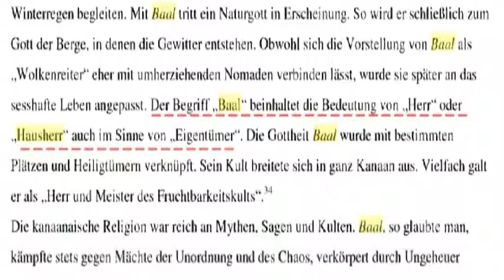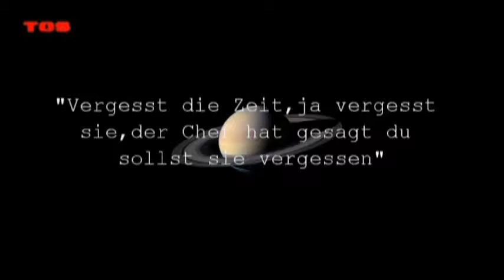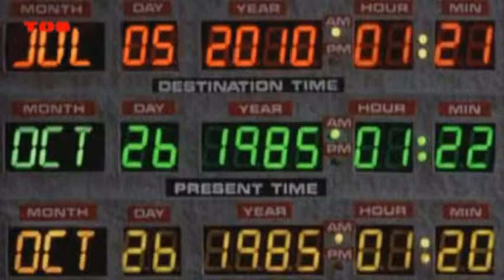EL Saturn #15 Dr. Grim Returns - Killing Time 2.0 | TØS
abyss tartarus Hades Hell Halls of Amenti Absu lake river ocean aquarium below beyond beneath innerEARTH core  kern Kore Kern Cern elysian fields fields of gold the other side the White Room the construct  Oz FallenBOUND TRAPPE FROZEN SEALED IMPRISONED CONTAINED LOCKED Walled Stuck (a)Sleep waiting coffee Wall Fence barrier gate Bab-Ilu Seal Of Saturn xx
Crystal Glass Adamantium gOLDEN AGE OF SATURN New Day A New Dawn Golden Dawn The Morning NEw World Utopia Eden PARADISE going green gREAT wORK starting all over again revolver recycle replenish new man singularity Have a Nice Day  day of the locust day of the dolphin, judgement day, day of the Lord, the sords day, insects, unicorns,  spiral Hole sINKHOLE Shaft well tunnel gateway gate portal bridge the edge bifrost rainbow the hunter
banshee children EW ants bees unicorns, butterflys/the Moth,The Locust Cicadas, baal, bel, belle el, elle, al, Il Ea
Cronos, Cronus, Kronos, Chronos Crown EL Elyon Kewan, Kaiwan
Chiun, Odin Tiamat, Zuhal Stur

RedPillRevolution, MAC Thirteen, KilluminatiTheMovie, Round Saturns Eye, DAHBOO77 Tatoot1009 Tatoot1109 Chrissy Sumer Revmichelle Hopkins Enterthe5t4rs Randomshots174 TheRicoman1973 HistoricalRecordsVLT TruthTube451 Peekay22 KateSlate11 Review Manify TeamWakeEmUP Montagraph/ImYourGhost/Octoberreignz ThePoliticalPort PolicestateRadio / BarbarianRebellion The TrutherGirls BrutalTruthmediaMaui Dutchsinse DutchsinseReloadet TheJunglesurfer (PJ Harrison) Amerishima2012 Dave J Prophetic Seer Photohelix BoKnowsEntertainment MorningMayan MaxMalone ChangeDaChannel Suspicious0bservers CourageousNerdz TheFreedomlinkRadio Joe Joseph Truthtube451 aka (MrGlasgowtruther) TRUTHstreammedia FreemanTV / Freeman DEMCAD TheScariestMovieEver  Scott BUG / Believer Underground Junebug8569 Dallas Goldbug traitorsbeware UpNorthOfThe49th77 theduderinok2  Whateverhappentocommonsense / ET Williams truth777exposed Thomas The Paulstal Service infowarsinsider freeradiorevolution·NotForSaleNWO megawatts1066 / Miles Johnston - Basesoodwinked By An Angel Michael FAzio RonPaul2008dotcom RonPaul.com Federaljacktube ForensicObserver / Alien UFO Disclosure  DTRHRadioArchives
TRUTHstreammedia Joe Joseph Xendrius Lenon Honor Mr.Astrotheology Mr2Tuff Mr.BritDestruct Danny Wilten / 5tarscream
Dee Smith / Thyalwaysseek KilluminatiTheMovie Bill Donahue
Chemlin Production Exomatrix TV infopowerment  Kerstin Monika
OccultKnowledgeTV Seetheetruth Lilou Mace Sheilaaliens Komorusan WeatherONut CourageousNerd z thirdphaseofmoon
Manny Skywatch ScuminatiDisclosure Supermushmouse BPEarthWatch Henning Kemner elma kemner 2012thelight
WeAreONEbigFamily DISCL0SUR3 Signsofthycoming LookofLuv
AliyahEnoch truthislight888 LivingInTheAbstract
Ghenghy BetsyMcGee XOmbiekiller Joecolflyer Mudbuster45
HickbillyHermit Shawn Y irishhellsangel theoldmarine1
AngelofDeath547 Caliberhitter Sirus B  Hatrick Penry Sherrie Lea Laird KeefTwoof QueenyCameron QueenyCameron7000
QueenyCameron4 QueenyCameron5 Archaic Symbolism /CovenantofLove carpo719 420protoman Geoffie Poo
Jillie Beanie2410 Zeon Zelestial Champion /ZelestialKnight1
LemonLimeLukey Crackerwv Tangeorheen TheWatcher1997
Enki35Productions davids11131113 migfoxbat BenTimeTraveller
Hunruspawns theYOUsendME Fahrradcam Osnabrück
WeihnachtSaturnnalien DaHustlerOD rowa khuti PENNDRAGGYNNZ Truth Speller Pinksapphiret2 Nephtali1981 TheVigilantChristian Pastor Dowell PaulBegley34 hyungs  SignsofThyComing Forerunner777 ChrisWhite/ Knowwheretorun - VerseByVerseBT Russ Dizdar LA. Marzulli Tom Horn Mike Heiser Cris Putnam Rob Skiba Derek + Sharon Gilbert / View From The Bunker Doc Marquis  Dr. Michael Bennett (Doctor Future) - Futurequake Podcast Mike Tatar, Jr. (Tom Bionic) -Futurequakepodcast Chuck Missler Texxe Marrs Bob Larson Stan Monteif Bill Schnoebelen Keith Truth Steve Quale Walter Veith OfficialADTVChannel shieldoftheson universe6807 alan lamont VaticanAssassins Noreagaa  WakeUpProject Achernahr Wakeupproject TheWakeUpProject Abdullah Hashem (Hashemsfilms) TheTruthIsFromGod6 AllSeeingGuy Bushwackk RT Press TV Truthloader TheYoungTurks Cenk Ungur TheAlexJonesChannel